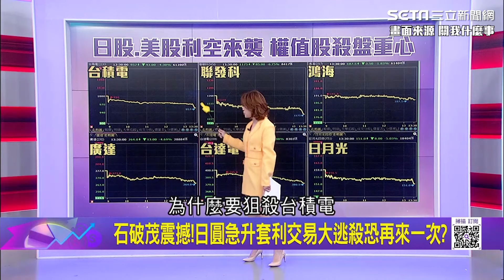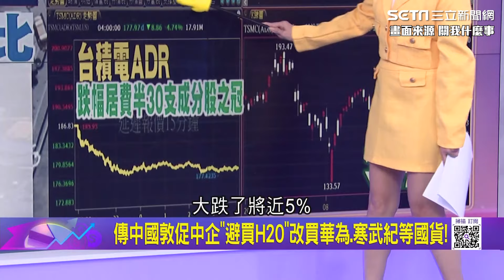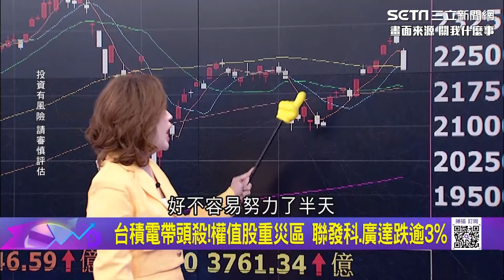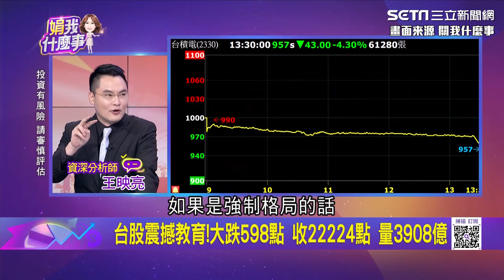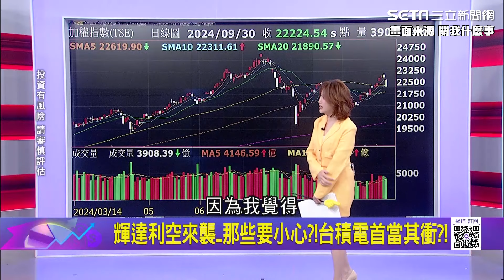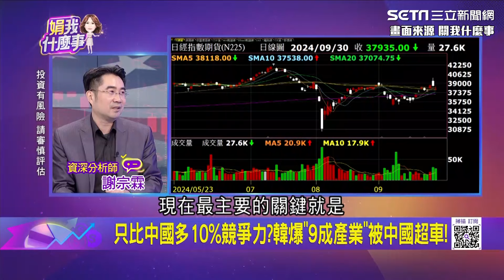傳中國施壓中企別買輝達晶片改用國貨！輝達.台積電ADR重挫 華為昇騰910C取代輝達有譜？ 傳首波訂單7萬片｜關我什麼事｜94要賺錢